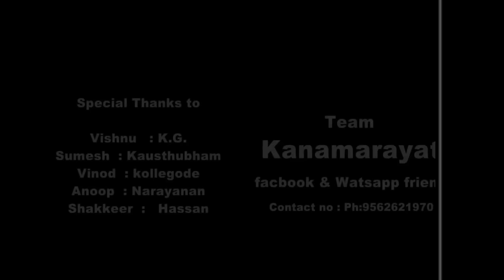New Malayalam Album Song 2018 | Madhura Raga Mazhayil | Sunildath | RS MEDIA